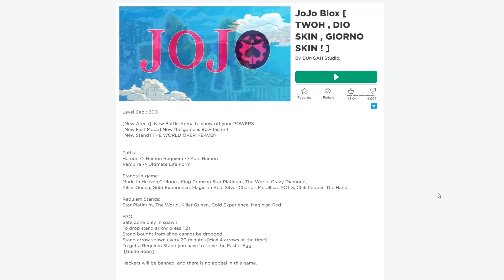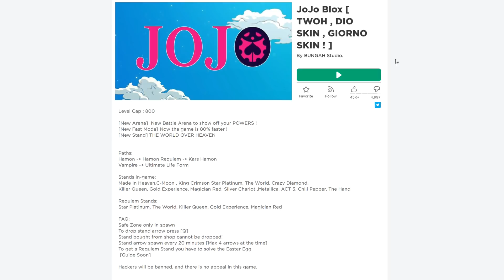🔸SIN🔹ROBLOX👥JoJo Blox #18 อัปเดท! เปลื่ยนร่างเป็น ดีโอ หรือ โจรูโน่ [อัปเดทย่อยต่างๆ!!] ᴴᴰ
👹กลุ่ม Roblox ซื้อเสื้อหมีด้วย
💰ช่องทางการโดเนท💰
► CPU : Intel Core i9 9900K
►Motherboard : Z390 AORUS ELITE
► GPU : GTX 1080TI
► RAM : Hyper-X Predator RGB DDR4 16 GB
►HDD  : Western Digital Blue 1TB